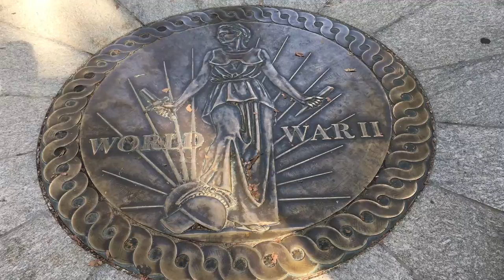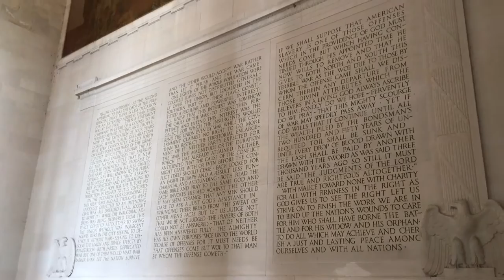Visiting the Lincoln Memorial in D.C. | Vlog 19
►This is day 2 of my trip to Washington, D.C. for the ACP National College Media Convention at the Grand Hyatt. Before our pre-convention workshops, I went to the Washington Monument and the Lincoln Memorial. Also featured is part of Donna Brazile's keynote address.

►VLOG 19 // OCTOBER 20, 2016 // WASHINGTON, D.C.

► Filmed with Nikon D5100/iPhone 6s Plus
► Thumbnail made with Adobe InDesign CC